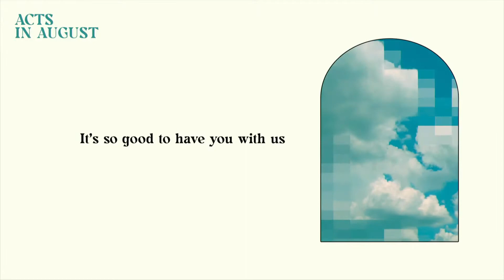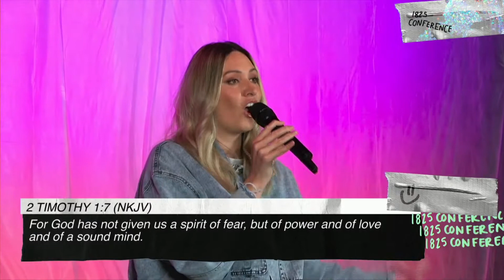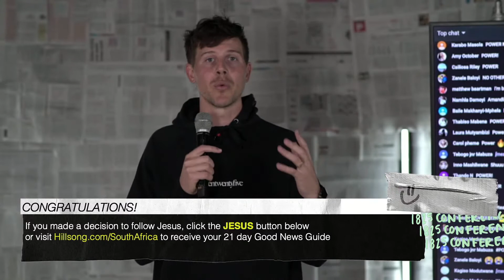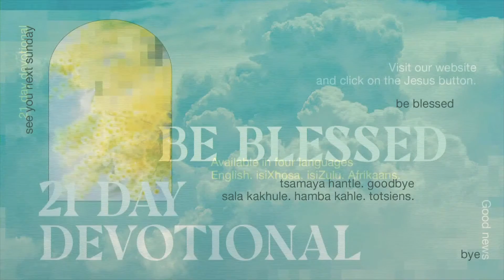I've Got the Power | Laura Toggs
It's our 1825 after party and we're so glad you're joining us. Tonight we're hearing from Laura Toggs (Hillsong Young & Free), we'll be hearing all God has done in the lives of young people over the past weekend and experience a taste of what was a truly incredible conference. Who can you invite today?

Join us as we gather to pray, worship Jesus and grow together into everything God has called us into.

►► HOW CAN WE PRAY WITH YOU?

Plus join us for a live Alpha course after every service.

►► HAVE ANY FEEDBACK?